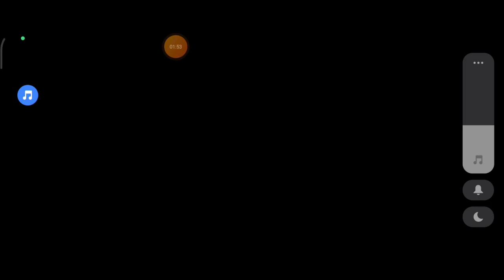Полное прохождение секретной концовки в Scary doll